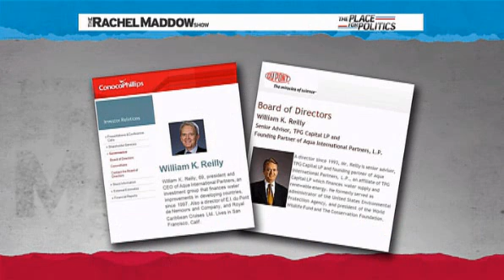Rachel Maddow- Maddow talks with Obama (2) Spill Commission co-chairs